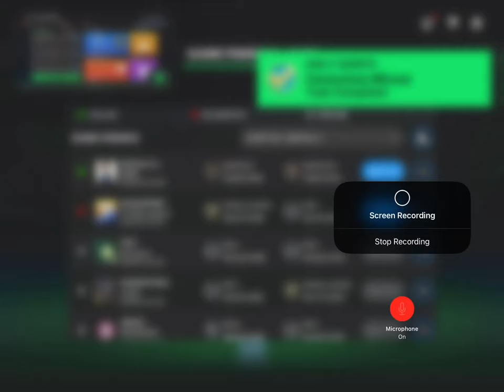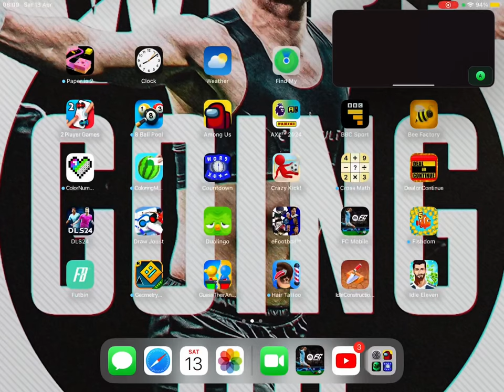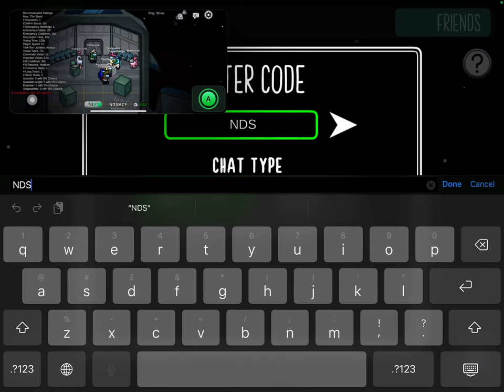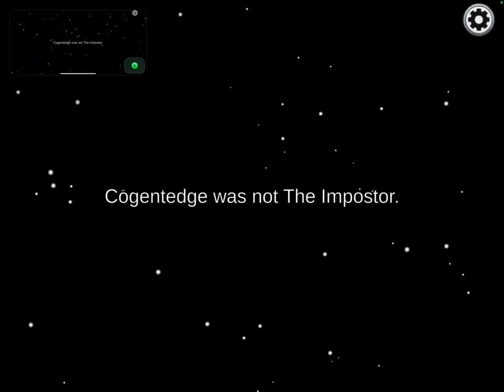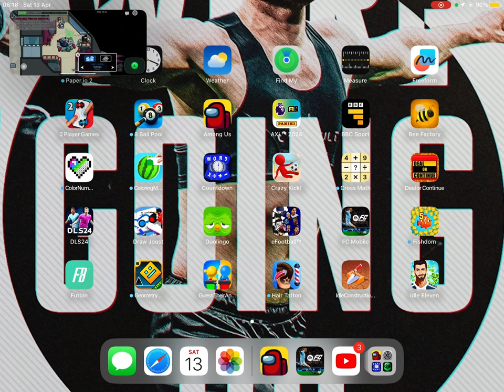Play fc mobile and among us